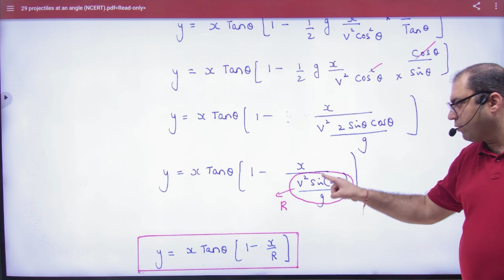10 Modified equation of trajectory